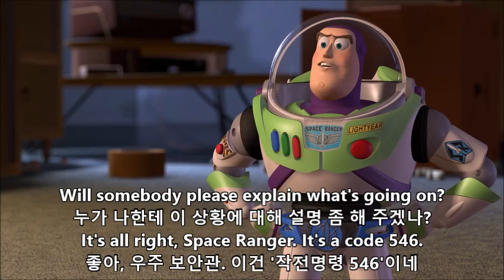#13 토이스토리2 구간반복